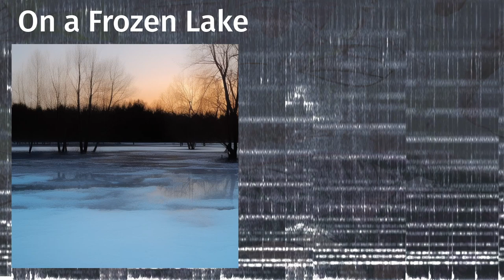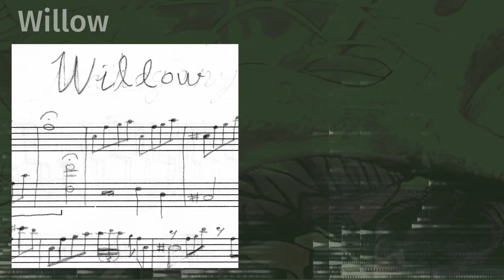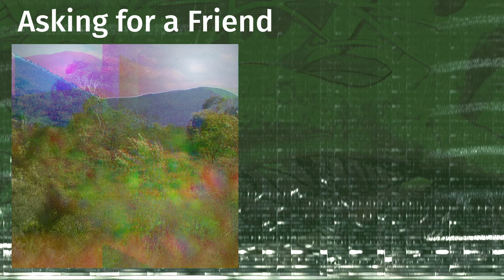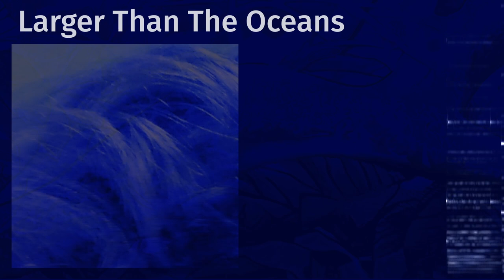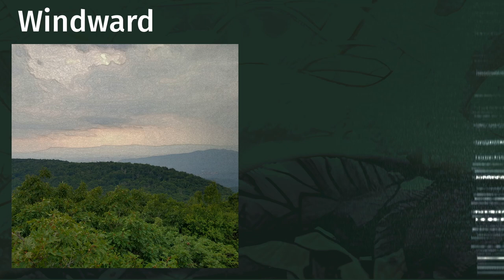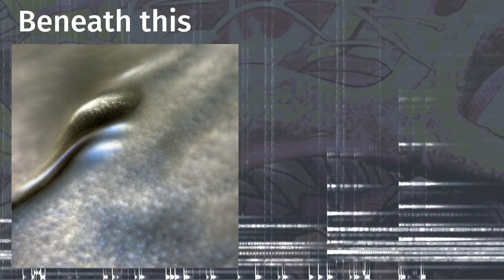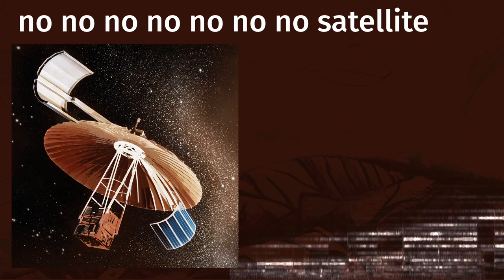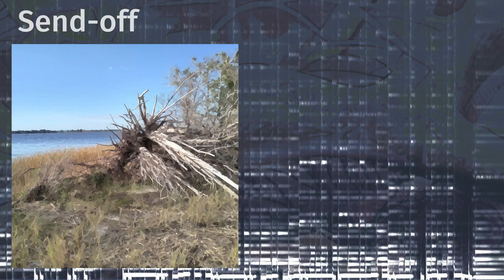Wrenharmonic - Twigs (Full Album)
Collected tunes from my travels along the path to become Wrenharmonic. Most of these have been released elsewhere, but now you can hear them all in one place, plus a few new compositions I wanted to share with the world.

About half of these tracks are microtonal or xenharmonic, about half are not. I hope you find all of them interesting.

also available on major streaming services, e.g.

Tracklist:
00:00 Stealing Stones
05:06 All of the News, None of the Time
07:56 On a Frozen Lake
10:22 Willow
13:32 Asking for a Friend
18:20 All Grown Up
22:08 Inquire Within
25:25 Scenario
28:58 smaller than a breadbox
32:03 meditation 1 (delay)
34:47 Larger Than The Oceans
38:32 Having
41:51 Mirage Mainland
46:16 Level
50:32 Belief
53:05 Windward
57:12 Beneath this
59:54 movement under water
1:02:48 No Anchor
1:07:35 meditation 2 (toys)
1:10:02 no no no no no no no satellite
1:13:38 Arkady
1:18:42 Full Circle
1:22:25 Elm
1:26:18 Send-off